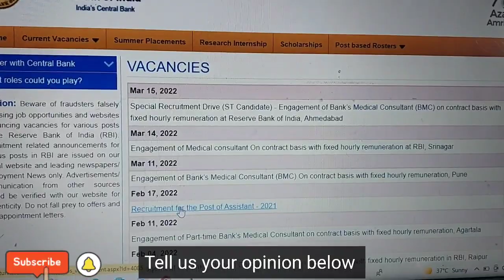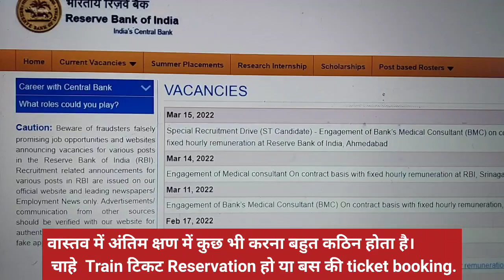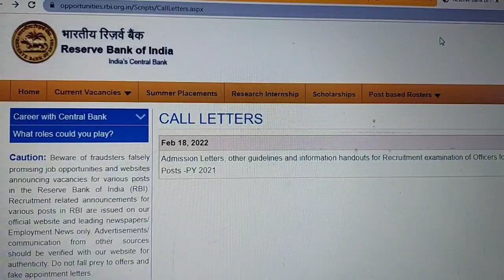RBI Assistant admit card 2022 update| RBI Assistant Prelims Exam POSTPONED Train Ticket Reservation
Today's most important update for RBI Assistant aspirants is about RBI Assistant Admit Card 2022. Candidates are worried about RBI Assistant prelims exam will postponed or not . Very few days left for Phase  1 exam of RBI Assistant which is scheduled on 26th & 27th March

Your query :

About RBI Assistant 2022 postponement
Rbi assistant prelims admit card update 2022
Today live status of RBI assistant admit card
Call letter download link for rbi assistant 2022
Rbi assistant admit card latest official Update
official website for downloading rbi assistant admit card 2022 for ESIC mts exam
expected date of rbi assistant prelims release
rbi assistant admit card download direct link
official link to download rbi assistant admit
Rbi assistant prelims admit card 2022 download